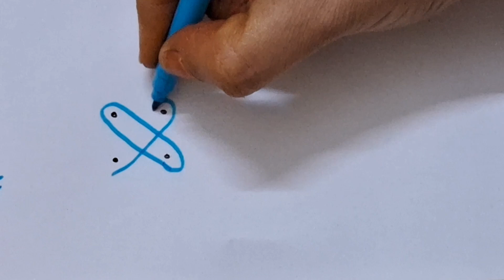2 easy rangoli design 🌹daily rangoli design 🌹2 simple rangoli deasing